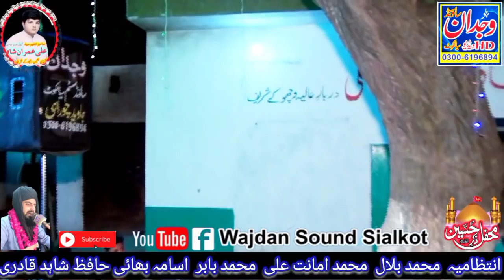Hazrat Ali Ka Faisla // Mola Ali ka Waqia / Allama Zahid Nadeem Sultani#Wajdan_Sound_Sialkot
Title = Hazrat Ali Ka  Faisla
Voice = Allama Zahid Nadeem Sultani